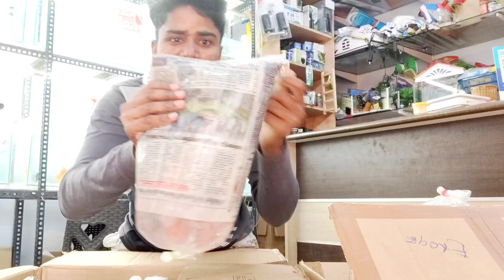un boxing exotic hard verity fishes 🤓flowerhorn fires available🤩 redtail cat fish 🥳fish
Gvpets & aquarium

Address

gowtham

gv pets & aquarium

Sivagiri 638109

Erode

any need call me 🤙

more fish available  bettas guppies shipping possible

All fish accessories available do best price

wholesale prices available if you buy lot

transportation possible major city's

courier all over india possible